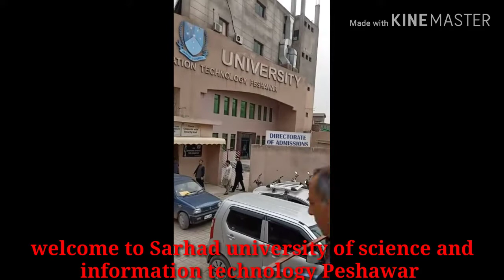Sarhad university of science and information technology High ranking university in private universit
Environment of Sarhad university